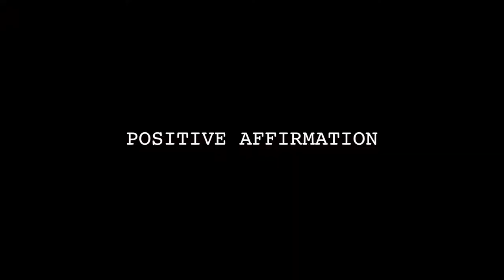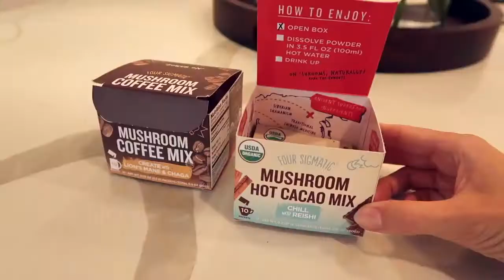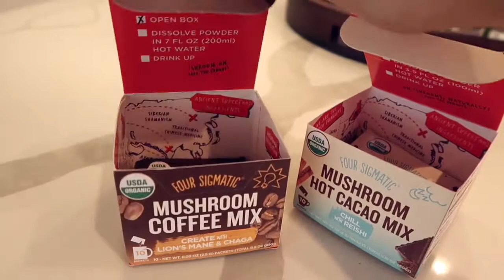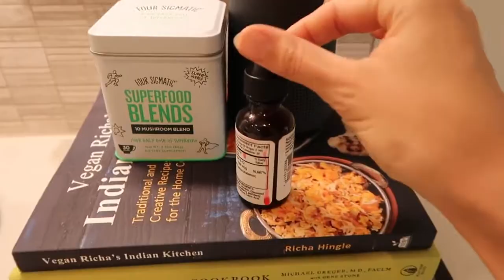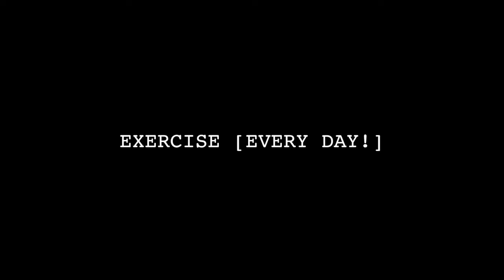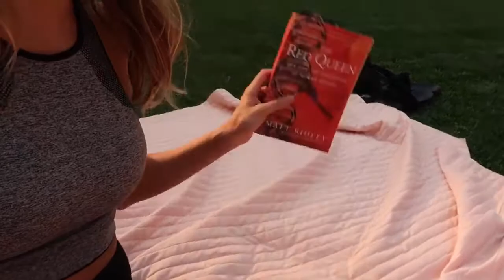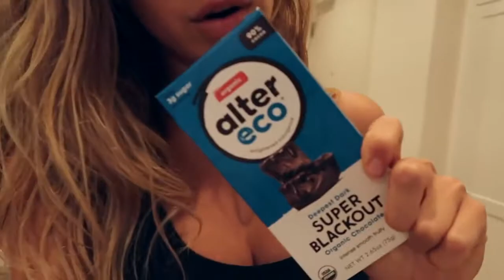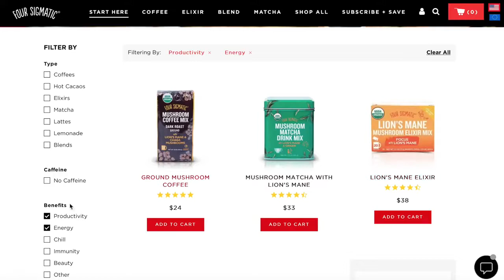My Routine To Stay Healthy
kalel